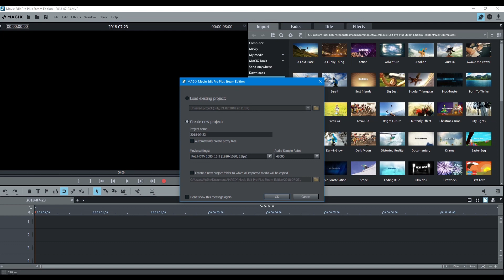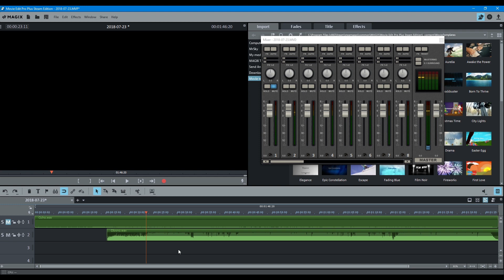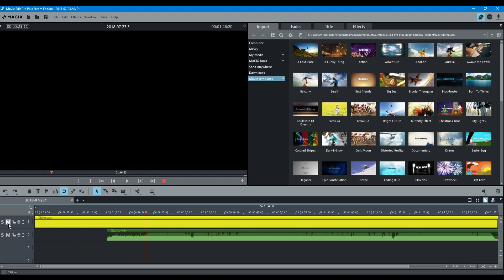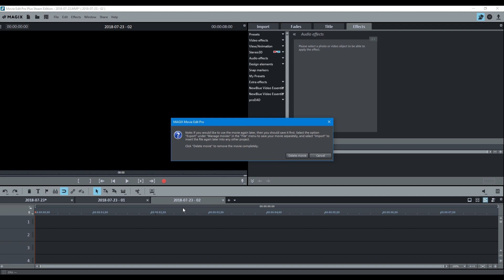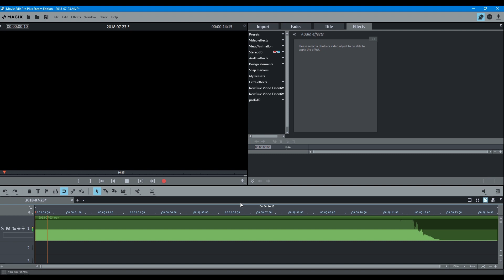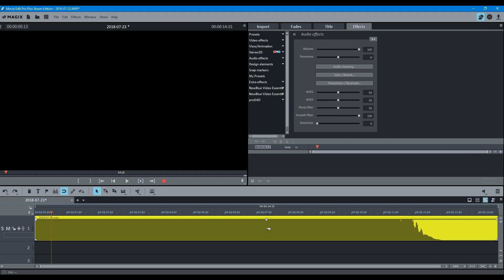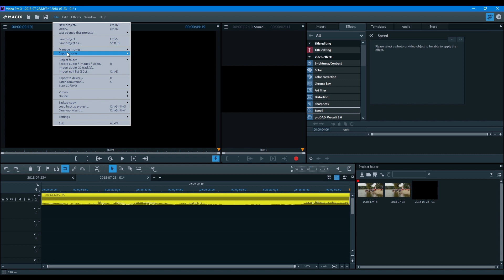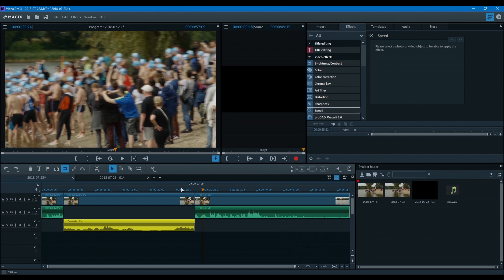Magix Video Pro X - Pytania od użytkowników Magix Wyrównanie poziomu dźwięku + porady